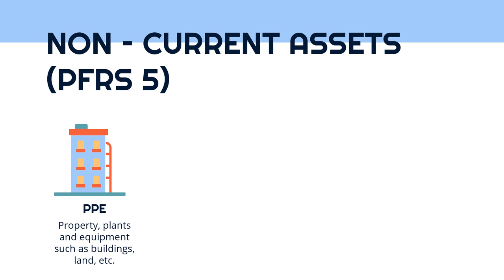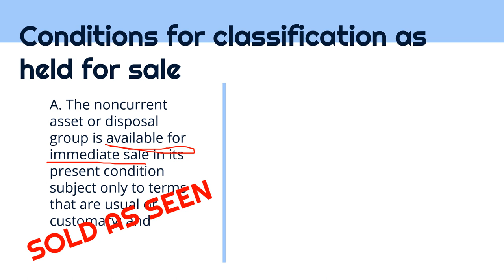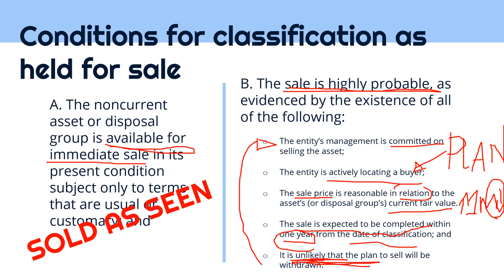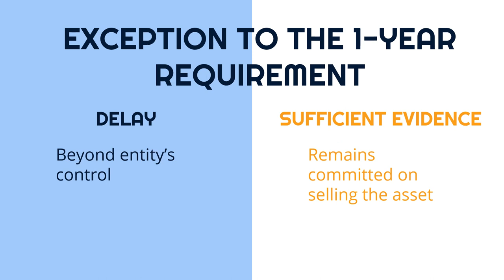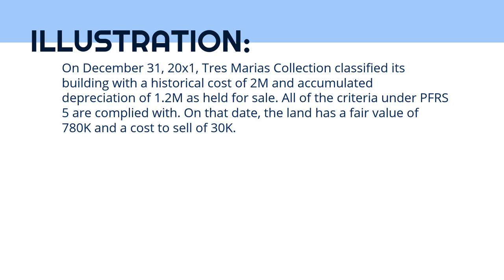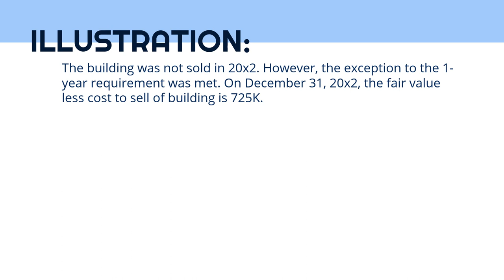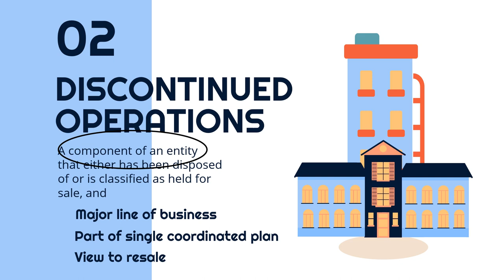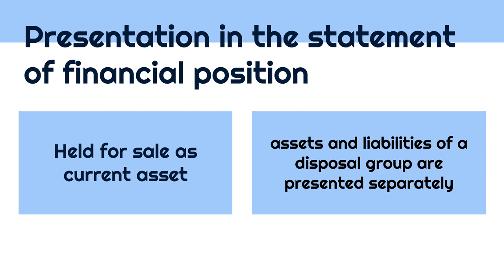NONCURRENT ASSETS AND DISCONTINUED OPERATION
GROUP 1 - DAUNTLESS